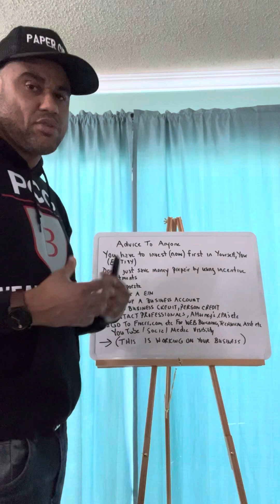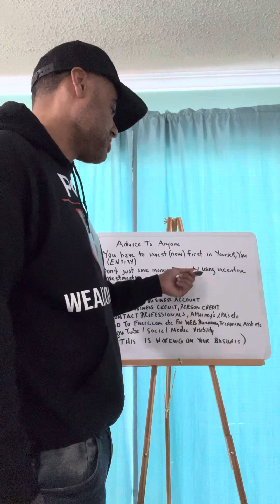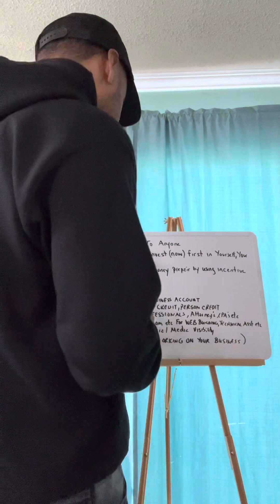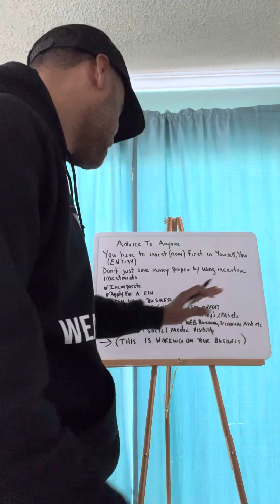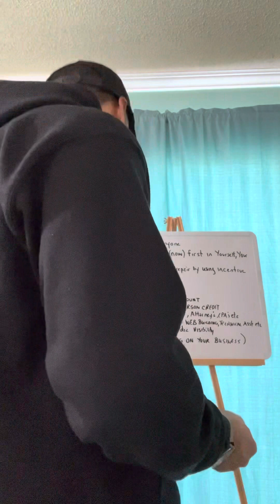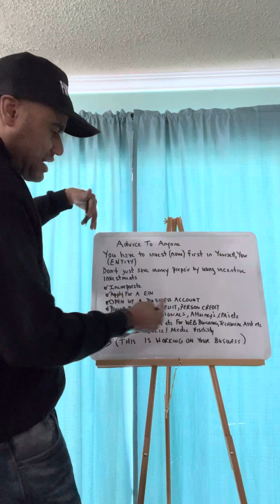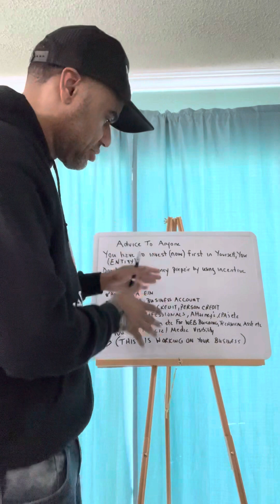Not legal advice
The power is now don’t just save money